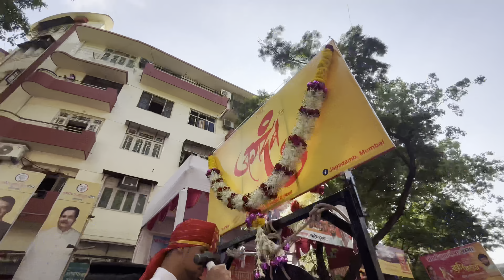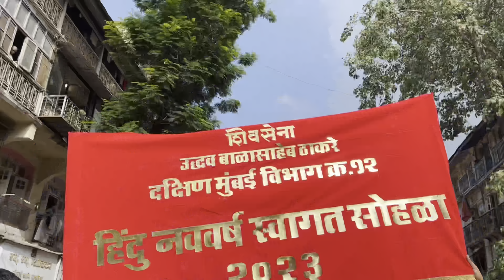गिरगाव पाडवा 🚩| शोभायात्रा २०२३| खुप गर्दी 😳| मुंबई मधील मोठं शोभा यात्रा | गुढीपाडवा 🚩✨